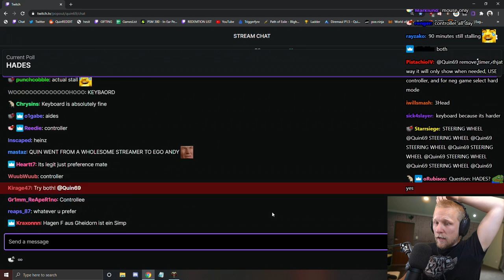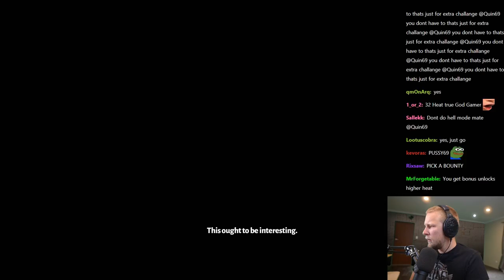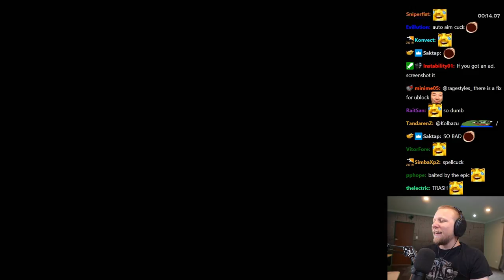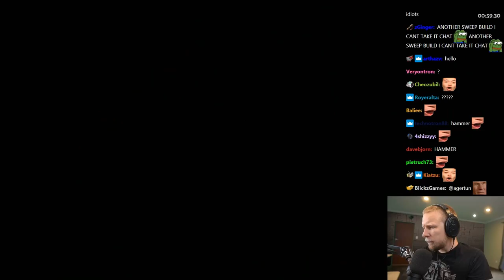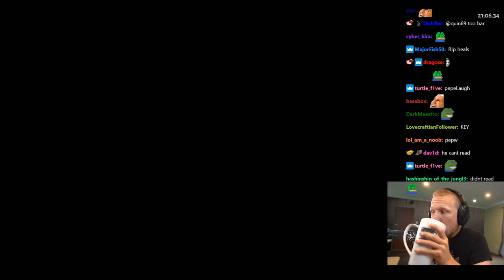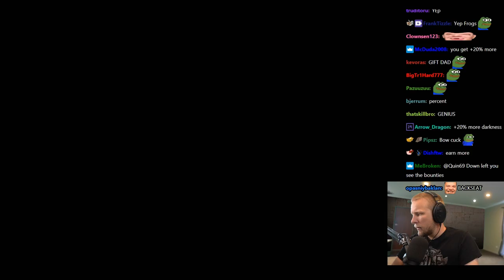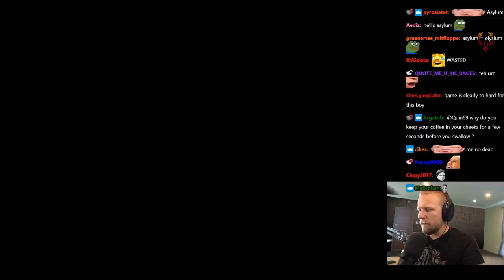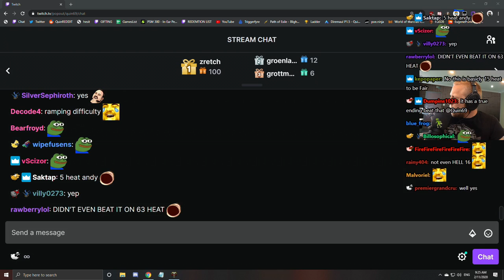Quin69 plays Hades! with chat - Part 1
Quin plays Hades, Blind Playthrough with chat! Defy the god of the dead as you hack and slash out of the Underworld in this rogue-like dungeon crawler from the creators of Bastion, Transistor, and Pyre.

Original Title: H A D E S | DIABLO 5 BETA??? - BLIND Playthrough | Is this game good?
Stream Duration: 6:28:15

General
Format : MPEG-4
Format profile : Base Media
Codec ID : isom (isom/iso2/avc1/mp41)
File size : 17.7 GiB
Duration : 5 h 10 min
Overall bit rate mode : Constant
Overall bit rate : 8 148 kb/s
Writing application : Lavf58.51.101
ID : 1
Format : AVC
Format/Info : Advanced Video Codec
Format profile : High@L4.2
Format settings : CABAC / 2 Ref Frames
Format settings, CABAC : Yes
Format settings, GOP : M=3, N=120
Codec ID : avc1
Codec ID/Info : Advanced Video Coding
Source duration : 5 h 10 min
Bit rate mode : Constant
Bit rate : 8 000 kb/s
Width : 1 920 pixels
Height : 1 080 pixels
Frame rate mode : Variable
Frame rate : 60.000 FPS
Minimum frame rate : 58.824 FPS
Maximum frame rate : 62.500 FPS
Color space : YUV
Bit depth : 8 bits
Scan type : Progressive
Bits/(Pixel*Frame) : 0.064
Stream size : 17.3 GiB (98%)
Source stream size : 17.3 GiB (98%)
Color range : Limited
Color primaries : BT.709
Transfer characteristics : BT.709
Matrix coefficients : BT.709
mdhd_Duration : 18612184
Codec configuration box : avcC
Audio
ID : 2
Format : AAC LC
Format/Info : Advanced Audio Codec Low Complexity
Codec ID : mp4a-40-2
Bit rate : 128 kb/s
Channel(s) : 2 channels
Channel layout : L R
Sampling rate : 48.0 kHz
Frame rate : 46.875 FPS (1024 SPF)
Compression mode : Lossy
Stream size : 285 MiB (2%)
Default : Yes
Alternate group : 1